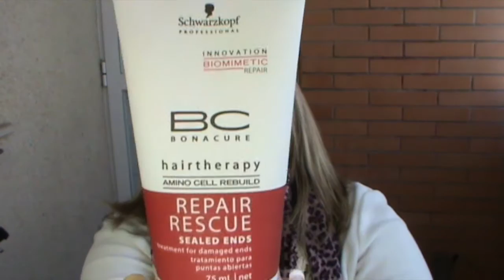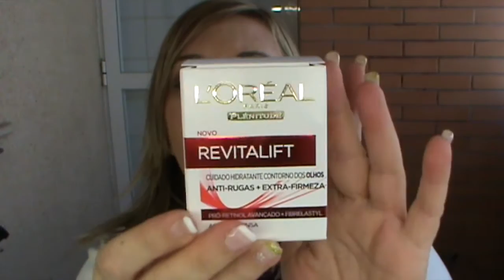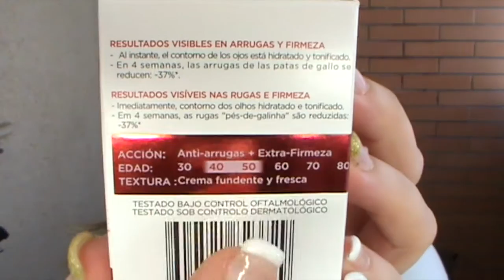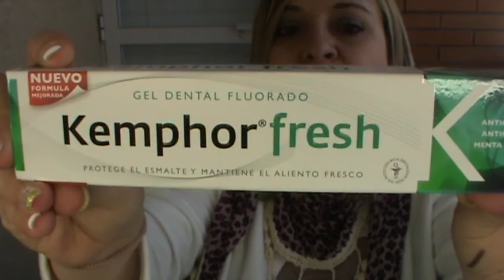HALL: COMPRAS MES DE DICIEMBRE